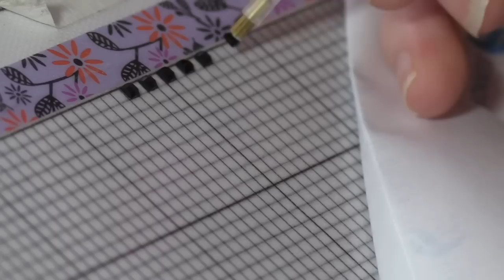Diamond Paint With Me | Witching Hour HAED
Hi guys, thanks for joining me in this latest diamond painting upload!

My Etsy Store